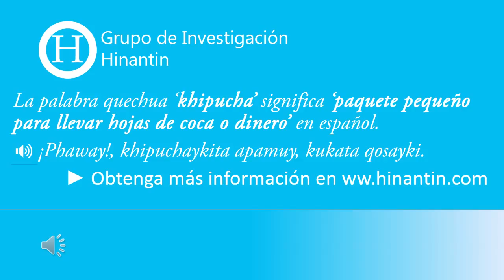Como pronunciar khipucha 'paquete pequeño para llevar hojas de coca o dinero'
Hinantin